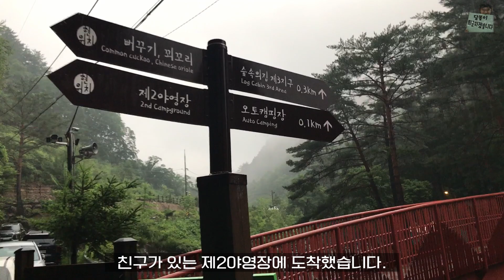1박2일 캠핑 & 홍천강 견지낚시 | 미천골자연휴양림 우중캠핑 | 홍천강 소매곡리여울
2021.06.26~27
1박2일 일정으로 미천골자연휴양림 캠핑 & 홍천강 견지낚시를 다녀왔습니다.
비가 내려 분위기 좋은 우중캠핑을 경험했네요.